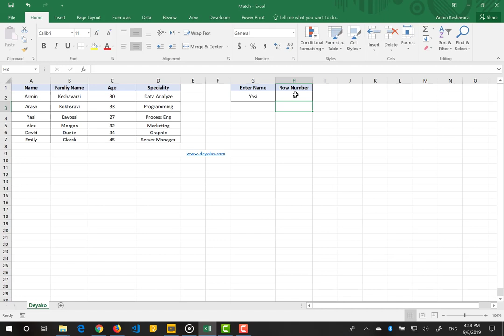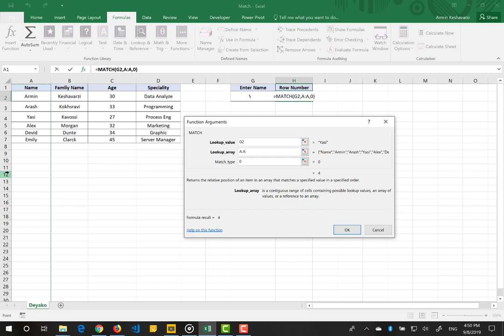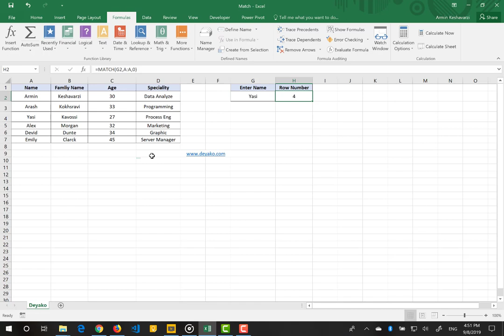تابع MATCH در اکسل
یک مقدار را در یک ستون از آرایه جستجو کرده و جایگاه سطر آن مقدار را به صورت یک عدد به عنوان خروجی به ما می‌دهد. برای مطالعه کامل در خصوص این تابع می توانید به وب سایت دیاکو با لینک های زیر مراجعه نمایید

تلگرام ما:
T.me/deyakoltd